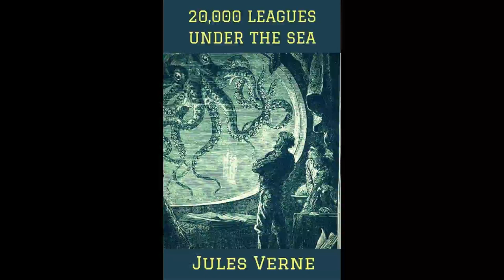20,000 Leagues Under The Sea - Jules Verne - audiobook - Part 1 (Chapter 10 - 17)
Twenty Thousand Leagues Under the Sea (French: Vingt mille lieues sous les mers) is a classic science fiction novel by French writer Jules Verne, published in 1870. It is about the fictional Captain Nemo and his submarine, Nautilus, as seen by one of his passengers, Professor Pierre Aronnax.

Source: Verne, J. (1870). Twenty Thousand Leagues Under the Sea. (F. P. Walter, Trans.). Paris, France: Hetzel.

0:00 Chapter 10: The Man of the Waters
19:07 Chapter 11: The Nautilus
36:14 Chapter 12: Everything Through Electricity
50:14 Chapter 13: Some Figures
01:04:53 Chapter 14: The Black Current
01:28:43 Chapter 15: An Invitation in Writing
01:44:47 Chapter 16: Strolling the Plains
01:57:39 Chapter 17: An Underwater Forest